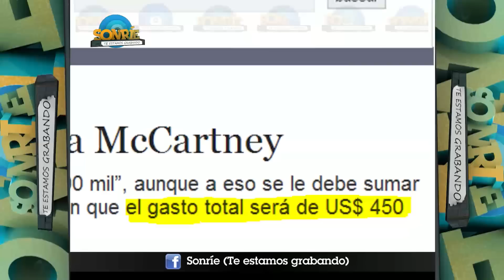Sonríe #61 23/3/12 - Anonymous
SONRÍE (Te estamos grabando) 23/3/12